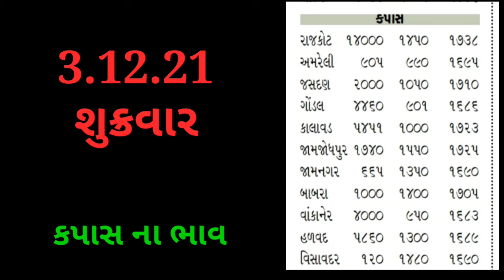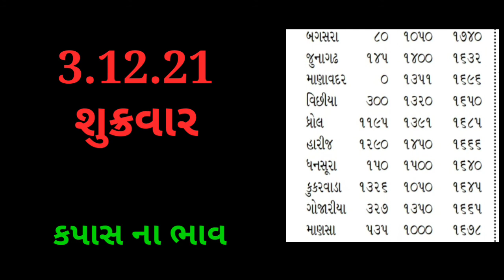3.12.21 Aajna kapas na bhav | કપાસ ના ભાવ Aaj na bajar bhav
3.12.21 Aajna kapas na bhav | કપાસ ના ભાવ Aaj na bajar bhav

હેલો નમસ્કાર ખેડૂત મિત્રો સ્વાગત સે તમારા બધા નું ખેડૂતભાઈ યુટ્યૂબ ચેનલ માં . તો આજે આપણે વાત કરીશું કે તમામ યાર્ડ માં કપાસ 🍁🍁ના શુ ભાવ ચાલી રહ્યા છે. જો તમે દરોજ તાજા બજાર ભાવ જાણવા માંગતા હોય તો આપડી ચેનલ ખેડૂતભાઈ ને નીચે લાલ કલર નું સબ્સ્ક્રાઇબ બટન ને દબાવી બાજુમાં આપેલ ઘંટી ને ઓલ પર  સેટ કરી દેજો.

1)કપાસના ભાવ Kapas na bhav
2)aaj na kapas na bhav
3)કપાસ ના બજાર ભાવ
4)aaj na bajar bhav
5)કપાસના ભાવ કપાસ ના બજાર ભાવ
6)આજના કપાસના ભાવ
7)કપાસ ના બજાર ભાવ આજના 2021
8)કપાસ નો ભાવ આજનો
9)કપાસ નો ભાવ
10)કપાસના ભાવ આજના બોટાદના
11)કપાસના ભાવ આજના
12)કપાસ ના બજાર ભાવ
13) કપાસ ના ભાવ કપાસ ભાવ
14)kapas na bhav
15)kapas no bhav
16) aaj na kapas na bhav
17)Aaj na bajar bhav
18)Today cotton price
19)amreli kapas na bhav
20) kapas bhav today
21) 2021 kapas na bhav
22) aaj na kapas bhav
23)khedut bhai
24) બજાર ભાવ
25) તાજા બજાર ભાવ
26)Saurashtra marketing yard all price

Desclaimer